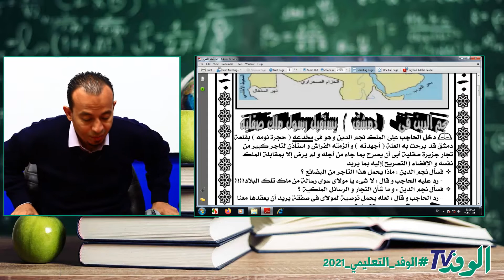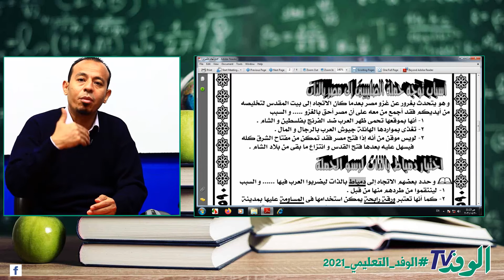قصة طموح جارية الفصل العاشر ( أحلام الأشرار)- لغة عربية- 3 إعدادي ترم ثاني 2021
يتناول الدرس المقدَّم من البرامج التعليمية لبوابة الوفد شرح  الفصل العاشر أحلام الأشرار في مادة اللغة العربية للصف الثالث الاعدادي  على النظام الحديث وبإسلوب مبسط وميسر على جميع الطلاب.
 ويقوم بشرح الدرس هاني بهجت  ، مدرس مادة اللغة العربية  للصف الثالث الاعدادي  ، فضلًا عن الشرح بطريقة مبتكرة ومتنوعة.

يتضمن الشرح جميع النقاط الهامة والتي تدور حول شرح الفصل العاشر أحلام الأشرار ، ويوضح هاني بهجت  مدرس المادة الدرس والأسئلة المهمة بأسلوب علمي وعلى النظام الحديث.

ويمكن أيضًا الاشترك معنا في قناة الوفد التعليمي لمشاهدة كافة الدروس الخاصة بمنهج الصف  .